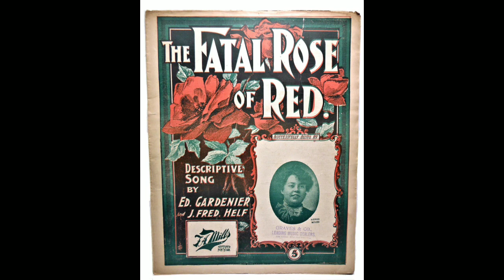The Fatal Rose Of Red - Joseph Natus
Issued in around 1899 on Edison Record: 7601.